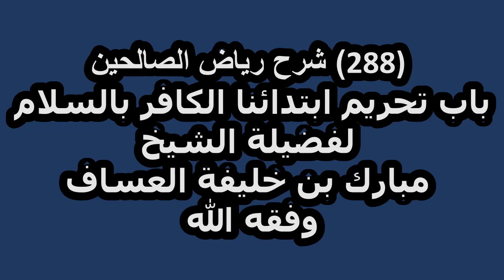شرح رياض الصالحين (288) باب تحريم ابتدائنا الكافر بالسلام لفضيلة الشيخ مبارك العساف وفقه الله